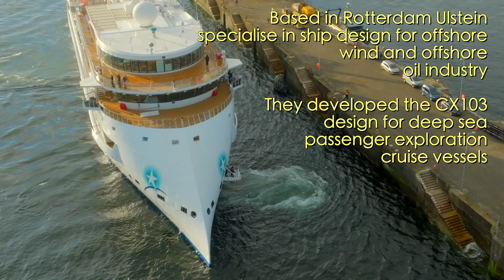Greg Mortimer (Aurora Expeditions) Maiden Arrival Douglas/ Manannan Departs 4K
Another early visit to Douglas (just in time) to catch the Maiden visit of Aurora Expeditions' Greg Mortimer. (Named after the company's founder)

It is a lovely morning  and while I follow the Expedition ship alongside the Queen Victoria Pier on the other side Isle of Man Steam Packet's fast craft Manannan  is preparing to depart for Liverpool.  And as she goes I follow.